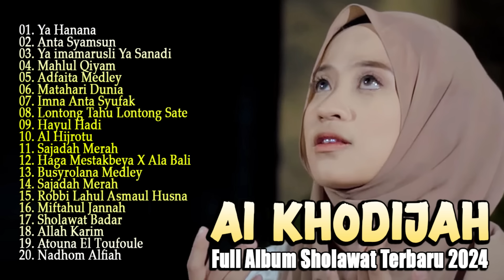AI KHODIJAH FULL ALBUM SHOLAWAT | SHOLAWAT MERDU TERBARU 2024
PLAY LIST

01. Ya Hanana
02. Anta Syamsun
03. Ya imamarusli Ya Sanadi
04. Mahlul Qiyam
05. Adfaita Medley
06. Matahari Dunia
07. Imna Anta Syufak
08. Lontong Tahu Lontong Sate
09. Hayul Hadi
10. Al Hijrotu
11. Sajadah Merah
12. Haga Mestakbeya X Ala Bali
13. Busyrolana Medley
14. Sajadah Merah
15. Robbi Lahul Asmaul Husna
16. Miftahul Jannah
17. Sholawat Badar
18. Allah Karim
19. Atouna El Toufoule
20. Nadhom Alfiah